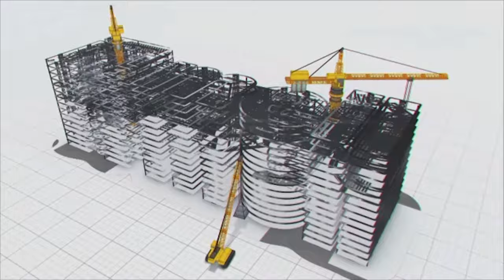Beautiful water tides at Kaleswaram Gayatri Pump House | Megha Engineering and Infrastructures Ltd